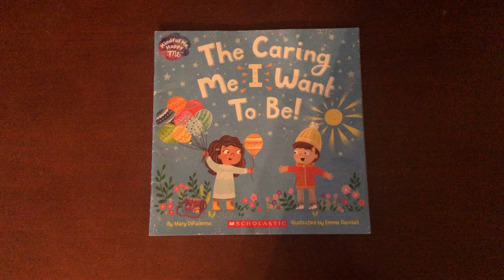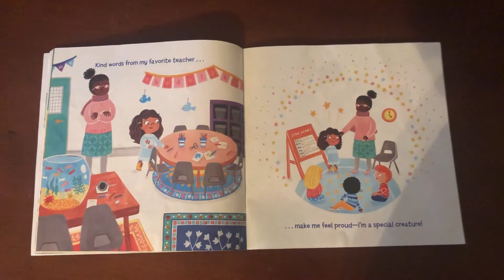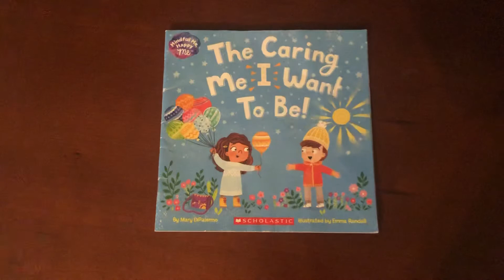The Caring Me I Want To Be! By Mary DiPalermo